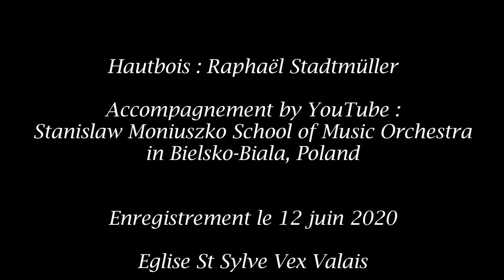Gabriel's Oboe de Ennio Morricone/ Thème principal du Film The Mission 1986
Interprétation par Raphaël Stadtmüller au hautbois